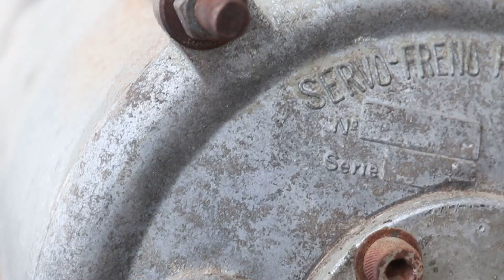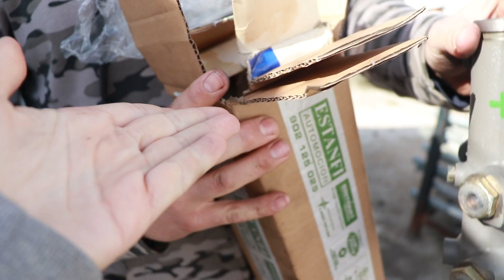20# Desesperación con los Frenos: Problemas con el Servo y Bomba de Freno | Al Son de mi Furgón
-Abre esta cajita, tenemos muchas cosas interesantes para ti-
Sabíamos que los frenos nos iban a dar faena... Desmontamos la bomba de freno y todo parecía que iba viento en popa hasta que nos encontramos con que la bomba de freno no sirve... Y luego lo peor... el servofreno está dañado y a día de hoy no hay mucha gente que sepa repararlo bien... Aunque siempre encontramos la solución, no siempre es fácil... ¿Aunque quién dijo que lo que merece la pena fuera fácil?
Al Son de mi Furgón, es más que un viaje en furgoneta. Somos un equipo formado por Víctor & Arantxa y nuestras perritas Chica y Tina. Juntos hemos camperizado nuestra furgoneta de forma casera y ahora vamos a restaurar un Camión Antiguo que haremos andar con Biodiésel y además será nuestra casita!
En nuestra web puedes conseguir nuestra Guía Camper GRATIS “15 Cosas que No hay que Homologar en una Furgoneta Camper”. Déjanos tu email y te la enviaremos, además te escribiremos personalmente con las novedades de nuestro proyecto.
Facebook: Al Son de mi Furgón
¡Estaremos encantad@s de leerte!
NUESTRO MERCHANDISING Y ARTESANÍA
HERRAMIENTAS Y PRODUCTOS QUE HEMOS UTILIZADO O SIMILARES
Maletín Llaves y Carracas
Cama con ruedas mecánica (mejor que la nuestra)
Limpiador de frenos
Aflojadotodo WD-40
Trompo (similar)
Cable de Acero limpieza tuberías
Pintura tuberías de frenos (similar)
Desengrasante puro (similar)
Agradecer a nuestro Seguro Camper Cover y a Homologaciones TuTuning por seguir acompañándonos.
TODOS LOS PRODUCTOS QUE USAMOS o SIMILARES
Prueba Amazon Prime 30 días de forma gratuita
Comprando estos productos a través de estos enlaces colaboras con nosotros a que nuestro proyecto siga adelante y sin que a ti te cueste más.
Nosotros te ayudamos a elegir, tú nos ayudas a seguir. ¡Gracias!
MÚSICA
Carrol Park (Sting) - John Deley and the 41 Players
Sad Songs
Atlanta - Jingle Punks
Bottomless Cup - Silent Partner